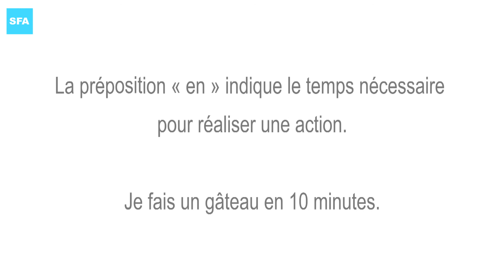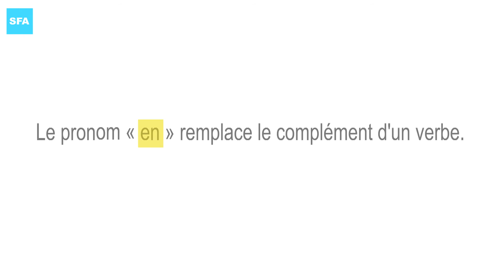le pronom "en" et la préposition "en"